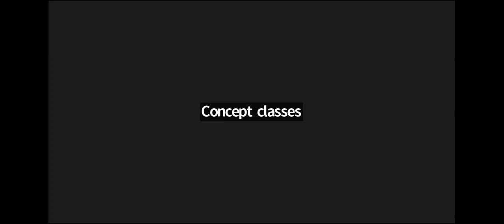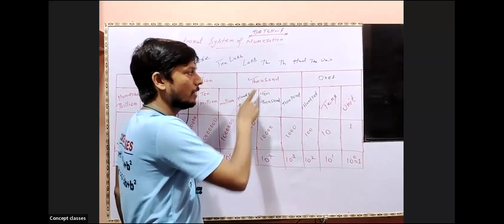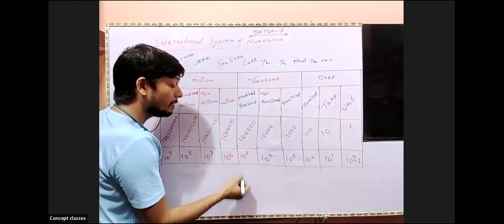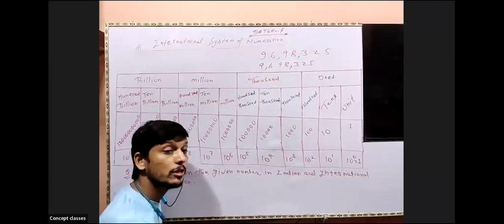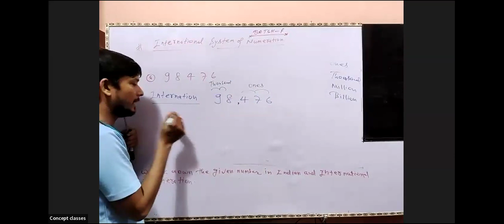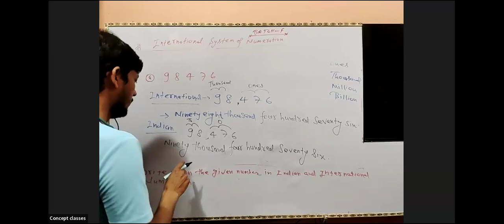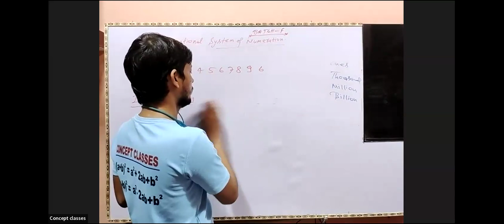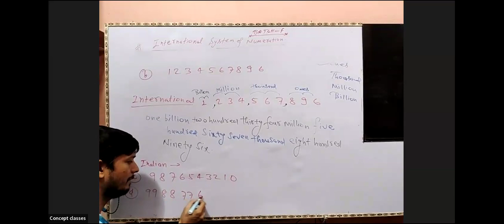International System of Numeration